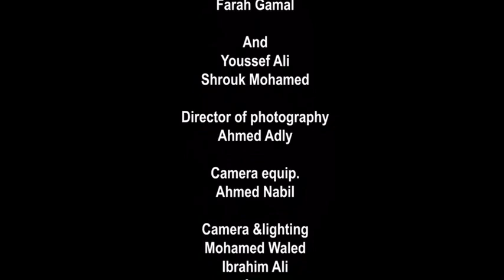فيلم قصير " قبلة واحدة فقط " / بطولة علاء خالد | Short Film “ Just one kiss “ / Alaa Khaled